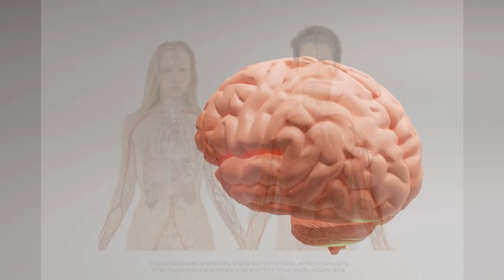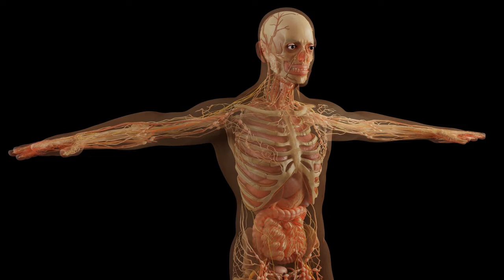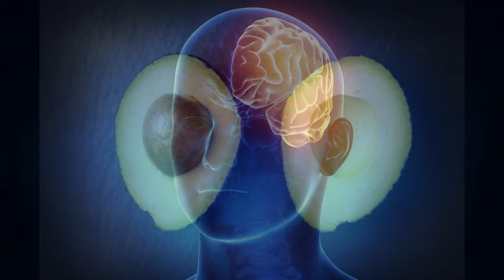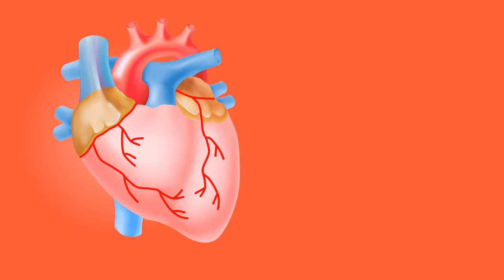The 8 Best Foods for Your Children to Improve Memory - स्मरण शक्ति बढाउनको लागि ८ उत्कृष्ट खानाहरु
तपाईले  के खानुहुन्छ त्यसले तपाईको मुडमा, दिमागमा र स्मरण शक्तिमा असर गर्छ ।
दिमागको तौल शरीरको तौलको २% मात्रै भए पनि खानाको २०% क्यालोरी खपत दिमागले गर्छ  । तपाईले जति धेरै दिमागलाइ चाहिने पोषण तत्वहरु खानुहुन्छ ,त्यतिनै तपाईको दिमागले काम गर्दछ ।

त्यसैले दिमागी हुन निम्न खानाहरु खानुहोस् अनि खुवाउनुहोस् ।
१) गेडागुडी ः गेडागुडीहरु कार्बहाइड्रेटको उत्कृष्ट स्रोत हुन् । यी कार्बहाइड्रेटहरु फाइबरसँग मिसीन्न्छन्, जसले शोस्ने  कामलाई ढिलो गर्छ, मस्तिकमा ग्लुकोजको स्थिर आपुर्ति गर्दछ । गेडागुडीमा भिटामीन बी हुन्छ जसले दिमागलाई काम गर्नको लागि सहयोग गर्छ ।

२) पुदिना ः पुदिना भिटामीन ए र भिटामीन सि को मुख्य श्रोत्र हो । भिटामीन ए ले सिकाई क्षमता बढाउन र मस्तिकको प्लास्टिीसीटी बढाउन मद्दत गर्छ भने भिटामीन सिले अयनलबतष्खभ शक्ति घट्न रोक्छ । पुदिनाको सुगन्धले मात्रै पनि सर्तकता र स्मरणशक्ति बढाउँछ । पुदिनाले टाइपिङ्ग र स्मरणशक्ति बढाउन मद्दत गर्दछ ।
्३) ब्रोकाउली ःब्रोकाउली सम्पुर्ण शरीरको लागि सुपरफुड हो । मस्तिकको शक्ति बढाउन र स्मरणशक्ति बढाउनको लागि उत्कृष्ट खाना हो ।
यसमा क्यालसियम, भिटामिन सी, भिटामिन बी, बीटा–क्यारोटिन, आइरन, फाइबर र भिटामिन के पाईन्छ । यी  पोषक तत्वहरुले फ्रि रेडिकलहरुबाट जोगाउँछन् । मस्तिकमा उचित रक्तसञ्चार कायम गर्दछन् र मस्तिकलाई हानि पु¥याउने सक्ने धातुहरुलाइ हटाउँछन् ।
ब्रोकाउलीमा पाइने पोटासियमले स्नायु प्रणालीलाई मद्दत गछ । विभीन्न अनुसन्धानका अनुसार ब्रोकाउलीले मस्तिकमा चोटपटक लाग्दा निको पार्न मद्दत गर्न सक्छ ।

४) चुकंदर ः मस्तिकको शक्ति बढाउने सबै भन्दा सरल उपायहरु मध्ये एक भनेको आाफनो आहारमा  चुकंदर समावेष गर्नु हो ।
चुकंदरमा नाइट्रेट एकदम धेरै हुन्छ् जसले मस्तिकमा रक्तप्रवाह बढाउन मद्दत गर्दछ ।
चुकंदरमा क्यारोटिनोइ हुन्छ, जसले मस्तिकको कार्य गर्ने छ््रयामतालाई बढाउछ र डिप्रेसन हुनबाट रोक्न मद्दत गर्दछ ।

५) बीउहरु ः सुर्यमुखीको बीउ र फर्सिको बीउ मस्तिकका ेलागि उत्कृष्ट छन् । यिनिहरुमा प्रोटीन, ओमेगा फयाटी एसीड र भिटामिन बीको भण्डार हन्छ । दैनिक मात्रामा खाँदा जिन्क प्राप्त हुन्छ, जसले मेमोरी र सोच्ने क्षमता बढाउन मद्दत गर्दछ । भिजाएर राखेको बिउ खाँदा स्वस्थकर हुन्छ ।
६) नटहरु ः नटहरु खासगरि ओखर र अल्मोन्ड सबैभन्दा राम्रो दिमाग बढाउने खानाहरु हुन् र यी नटहरु स्नायु प्रणालीको लागि राम्रो हुन्छ । नटहरुमा ओमेगा ३, ओमेगा ६, फयाटी एसीड र भिटामिन बीको एक मूख्य स्रोत हो ।यसले मस्तिकका ेशक्तिलाई सुधार गर्न र मस्तिकलाई फ्री रेडीकलहरुबाट बचाएर धेरै प्रकारका –९मझभलतष्ब० डिमेन्सियालार्इ रोक्छ । नटमा केहि बलतष्(लगतचष्भलतक त्तत्व हुन्छन् जस्तै फयाटिक एसिड । यी नटहरु भिजाएर खाएमा एकदम स्वास्थ्यकर हन्छ ।
७) एभेकाडो ः एभेकाडो mयलय(गलकबतगचबतभम ाबतक ओमेगा ३  ओमेगा ६ र फयाटी एसीडको राम्रो स्रोत हो ।यसले मस्तिकमा रगतको प्रवाह बढाउँछ, कोलेस्ट्रोल कम गर्छ र एन्टिअक्सिडेन्ट शाृेस्न  मद्दत गर्दछ । एभोकाडामा धेरै बलतष्यहष्मबलतक र भिटा इ हुन्छन् र जस्ले शरिर र मस्तिकलाइ नस्ट हुनबाट बचाउछ ।
एभेकाडा पोटासियम र भिटामिन के को राम्रो स्रोत हो जस्ले मस्तिकलाइ स्ट्रोक हुनाबाट बचाउछ ।
८) नरीवलको तेल ः नरीवलको तेलमा ऋजबष्ल तचष्नथिअभचष्मभक ट्राइग्लिसराइडहरु  हुन्छन् जुन शरिरले दिमागको उर्जा र ग्लुकोजको रुपमा प्रयोग गर्दछ । यसले रक्तचाप र कोलेस्ट्रोलमा पनि फाइदाजनक प्रभाव पारेको देखिन्छ ।यसले मस्तिकलाई फाइदा गर्दछ ।  नरीवलको तेलले मुटु तथा रक्तसंचारमा पनि फाइदा गर्दछ ।
 नरीवलको तेलले एन्टी  इन्फलेमेटरीको रुपमा पनि काम गर्दछ । यसले अल्जाइमर र डिमेन्सियाको रोकथाम गर्दछ ।
यदि तपाइले हरेक दिन यी ८ पोषक त्तत्व भएको खाना खानु भयो वा बच्चा तथा बुढाबडिलाइ खान दिनु भयो भने स्मरणशक्ति, एकाग्रता र फोकसलाई बढाइन मद्दत गर्दछ